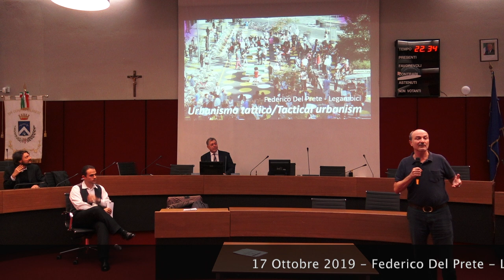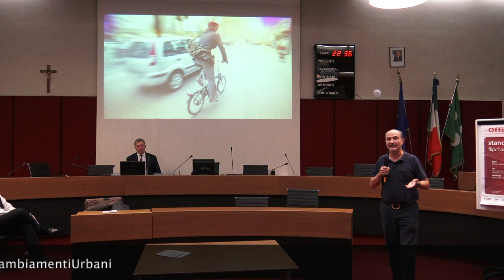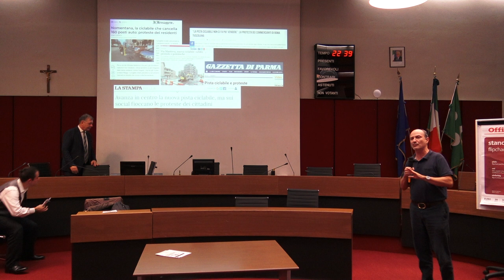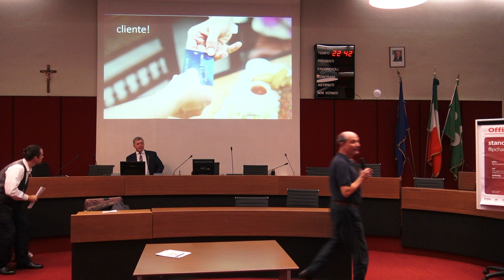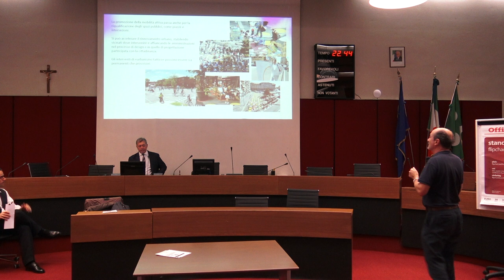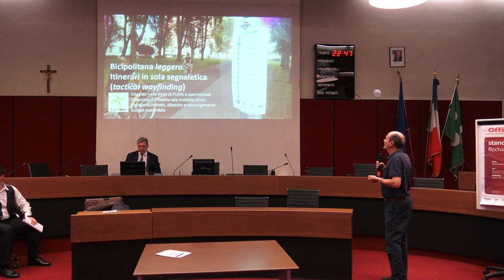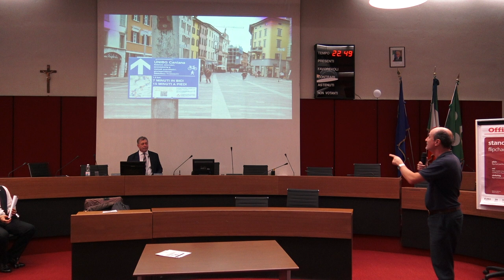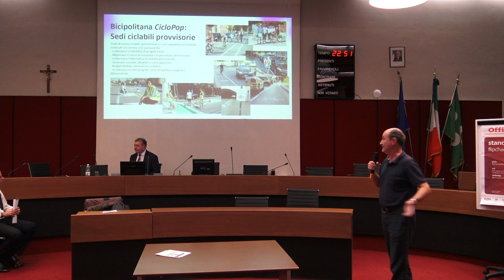07 Federico Del Prete Legambici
17 Ottobre 2019 - Flavio Mantovani co-fondatore di Bicipolitana Network, intervista Federico Del Prete, presidente di Legambici su